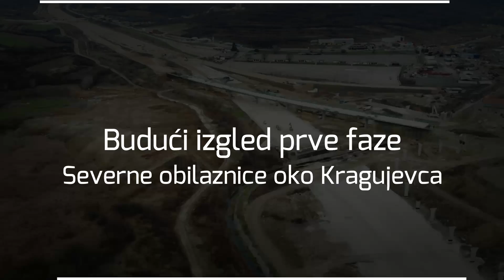Ovako će izgledati prva faza severne obilaznice oko Kragujevca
Pogledajte kako će izgledati prva faza severne obilaznice oko Kragujevca
Svim pratiocima želimo srećne Novogodišnje i Božićne Praznike - SCS

Napomena:
Animacija je izrađena na osnovu projekta

Tekući račun:
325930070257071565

SCS-Gradjevinarstvo i infrastruktura Srbije🏗
Pratite nas na:
Zvanični sajt:
Zabranjeno je svako KOPIRANJE ili UZIMANJE
Sva autorska prava su zadržana i zakonom zaštićena.